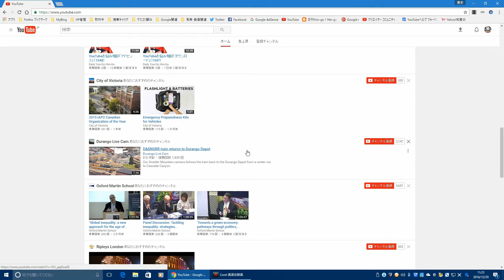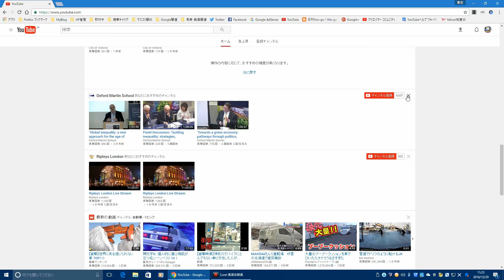【YouTube簡単使いこなし252】興味がない動画をトップページから非表示（削除）にする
これまでの視聴履歴を元にして様々な動画がYouTubeのトップページに表示されます。直接視聴していなくても、視聴履歴を元にした関連動画も表示されることがあります。しかし、中には、観たくないような動画もあります。そこで今回は、興味がない動画をトップページから非表示、削除する方法についてお話したいと思います。どうぞご覧ください。